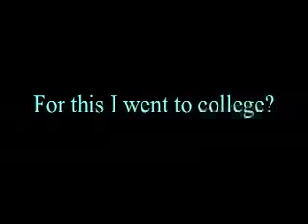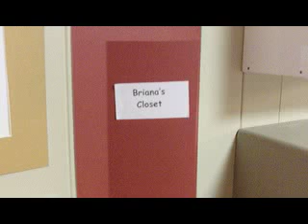MITC at LCT-Opening Night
Monster in the Closet at LCT - Opening Night. A Video by Sean McDevitt.